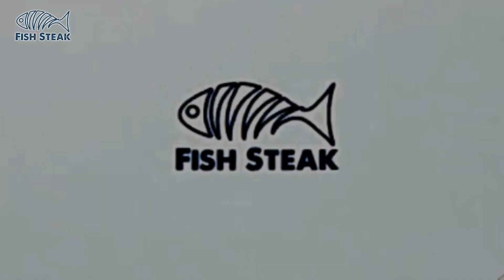Bangladeshi Fish Cutting Skill ll Amazing Elish Fish Cutting.